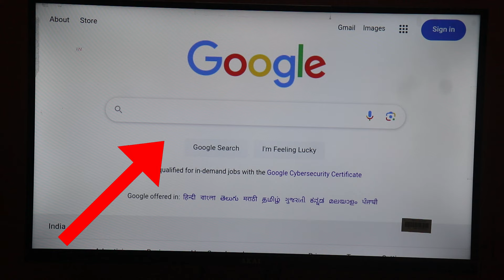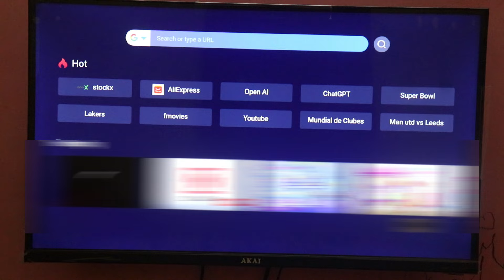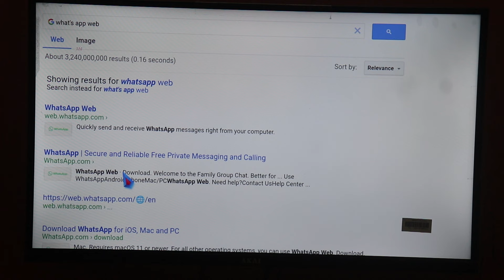Tv Me Google Kaise Chalaye | Smart Tv Par Google Kaise Chalayen | How To Open Google In Android Tv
1.Tv Me Google Kaise Chalaye
2.Smart Tv Par Google Kaise Chalayen
3.How To Open Google In Android Tv
4.Tv Par Google Kaise Chalayen
5.Android Tv Me Google Kaise Chalaye

hello friends wellcome to my channel story factory sk mere iss chanel pe ap ko rozana acha or helpfull videos dekhne ko milenge agar mera video ap ko acha lage to mere channel ko zarour subscribe kar ke jana friends. thankyou.